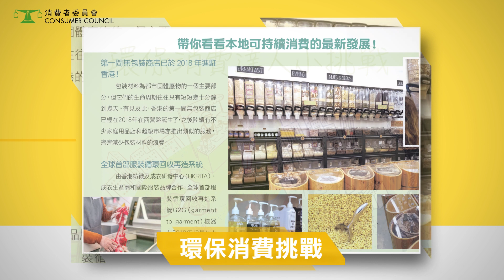【521期選擇月刊重點內容 】今期選擇月刊有咩睇？👀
消委會最新一期《選擇》月刊出版咗啦！
第521期嘅重點內容包括：8成潤唇膏含有害礦物油物質、響應315可持續消費模式及講解香港重用二手傢俬嘅情況、不同儲物服務公司收費項目嘅調查報告，同海外婚禮套餐價格差異嘅問題。
• 8成潤唇膏含有害礦物油物質
• 響應315可持續消費模式
• 儲物服務公司收費項目繁多不容忽視
• 海外婚禮套餐價格差異大
❤️想知更多精明消費貼士，即刻到各大便利店或書報攤，買番本最新出版嘅《選擇》月刊，或者訂閱網上版嘅《選擇》月刊啦：